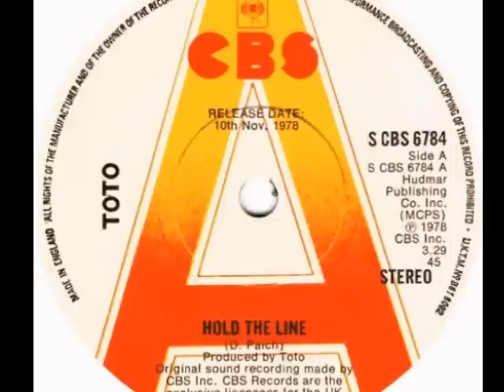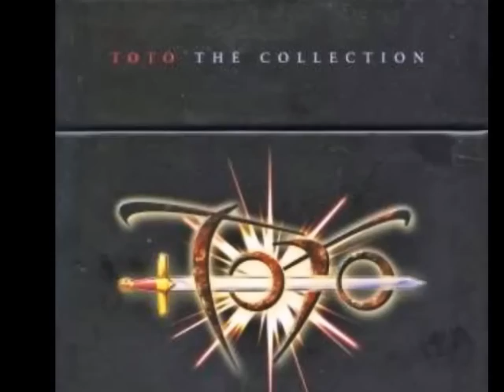Hold The Line - Toto (1978)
"Hold The Line" was a song written by David Paich and recorded by American rock group Toto.  The song was the band's first single, and was featured on their debut eponymous album.  The single reached #5 in the U.S. Billboard Hot 100 chart during the winter of 1978--79, and spent a total of six weeks in the Top 10.  "Toto", released in 1978, was the first studio album by the group, and also included the hit singles "I'll Supply The Love" and "Georgy Porgy".  Although not initially very well received by critics, the band quickly gained a following, and the album gained a reputation for its characteristic sound, mixing soft pop with both synth and hard rock elements.  At the time of its release, the lineup of Toto was:  Bobby Kimball (lead and backing vocals); Steve Lukather (guitars, lead and backing vocals); David Paich (keyboards, lead and backing vocals); Steve Porcaro (keyboards, lead vocals); David Hungate (bass); and Jeff Porcaro (drums, percussion).  The members of Toto were regulars on albums by Steely Dan, Seals & Crofts, Boz Scaggs, Sonny & Cher, and many others, contributing to many of the most popular records of the 1970s.  Keyboardist David Paich, son of musician and session player/arranger Marty Paich, rose to fame after having co-written much of Scaggs's "Silk Degrees" album.  Having played on many sessions with drummer Jeff Porcaro (the son of noted session percussionist Joe Porcaro), whom he met while attending Grant High School in Van Nuys, California, Paich began to discuss seriously with Porcaro the possibility of their forming their own band.  They brought in bassist and fellow session veteran David Hungate, having played with him in the backing band for Boz Scaggs.  In addition, the duo asked guitarist Steve Lukather (who also played in Scaggs's band as a replacement for Les Dudek) and Jeff Porcaro's brother Steve (keyboards) to join the team.  With the addition of former S.S. Fools singer Bobby Kimball, the group began to work on their first album in 1977 after signing with Columbia Records.  Once the band came together, David Paich began composing what would become their eponymous debut album, "Toto".  According to popular myth, in order to distinguish their own demo tapes from ones recorded by other bands in the studio, Jeff Porcaro wrote the word 'Toto' on them.  Band members told the press that the band was named after the dog in "The Wizard Of Oz".  Several changes to the band's lineup have been made over the years, including many different lead singers.  Jeff Porcaro died in an accident caused by a heart attack related to his cocaine use on August 5, 1992, at the age of 38.  In 2008, Lukather announced his departure from the band, and the remaining band members later went their separate ways.  In the summer of 2010, Toto reformed and went on a short European tour with a new lineup, to benefit Mike Porcaro, bassist for the band from 1982 until 2007, who had been diagnosed with amyotrophic lateral sclerosis (ALS, also known as Lou Gehrig's disease) and is no longer an active member of the band.  The band has released a total of 17 albums, and have sold over 35 million albums to date.  The group was honored with several Grammy Awards over the years and was inducted into the Musicians Hall Of Fame in 2009.  On the 5th of November 2013, it has been confirmed both on Toto's and David Paich's official Facebook pages that a new studio album is in the works.  This channel is dedicated to the classic rock hits that have become part of the history of our culture.  The incredible AOR tracks that define music from the late 60s, the 70s and the early 80s . . . Classic Rock is here!

Producer/Director/Editor ― Von Regan Davis

If you like college football & other aspects of life at The Ohio State University, go to:

And coming soon . . .
121 hours nonstop to benefit cancer research . . .
Live to the world via UStream, Facebook, YouTube, Twitter, Linkedin & Google+ . . .